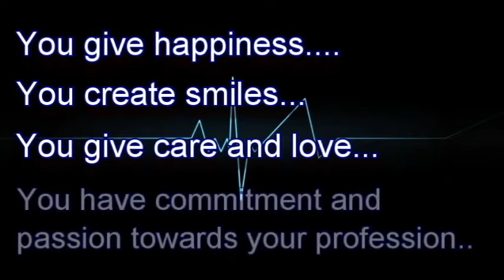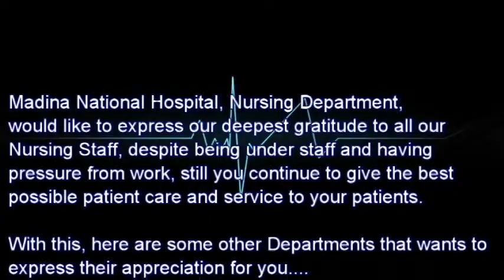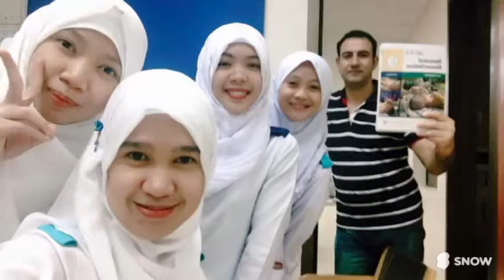Madina National Hospital (International Nurses Day 2018)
Celebration of International Nurses Day in Madina National Hospital, Saudi Arabia.